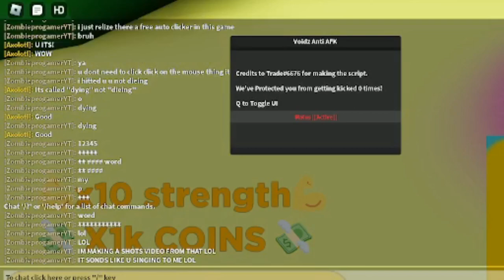IM RECORDING YOU RN!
BRO GOTTA STOP DROPPIN' THE DISS TRACKS MY GUY!